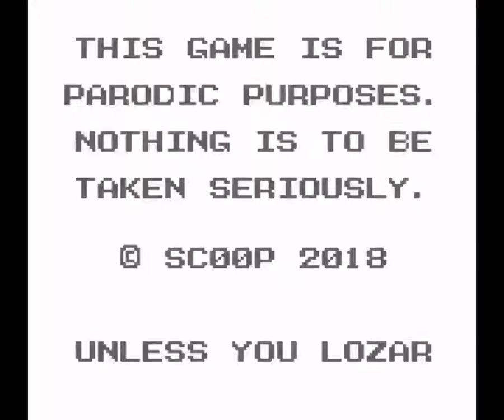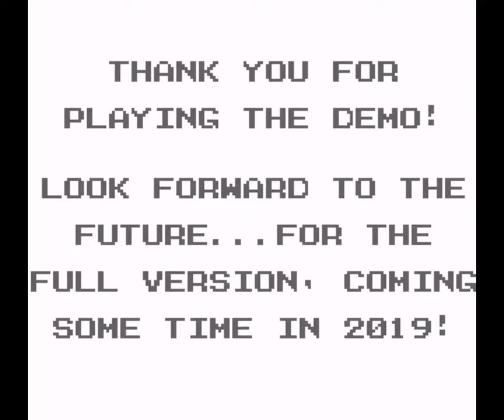Cut Man's Bad Scissors Day The Return of Oats Demo